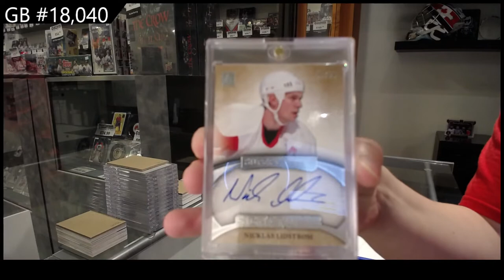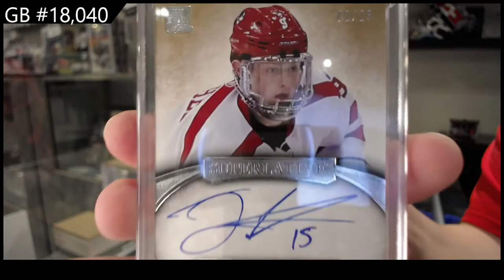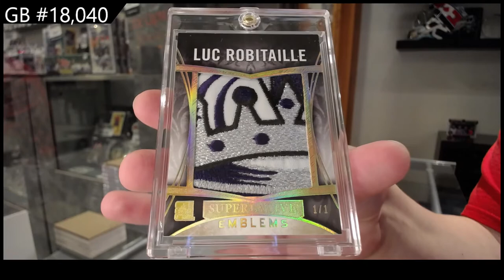2015 ITG Superlative Hockey Box Break - C&C GB #18,040